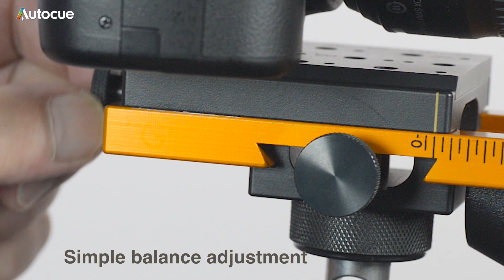Motion Pro Camera Stabiliser